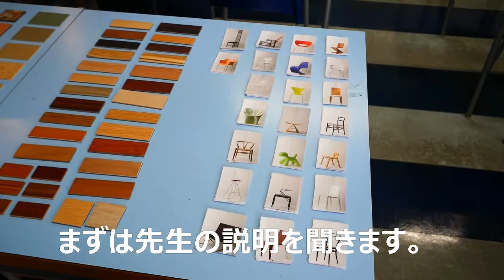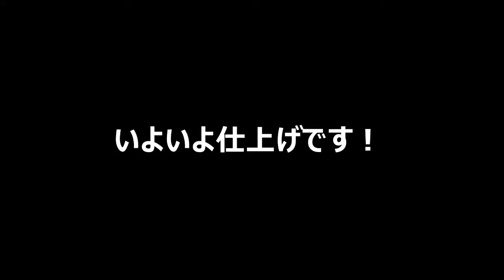【体験入学】インテリア【インテリアコーディネート体験】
インテリアに興味がある方、なかでも「お部屋の模様替え」に興味がある方へおススメ！な、「インテリアコーディネート」体験に潜入してみた動画です。体験入学メニューはココから見れるよ👇

その他のイベント（体験やオンラインオープンキャンパス）はコチラ👇